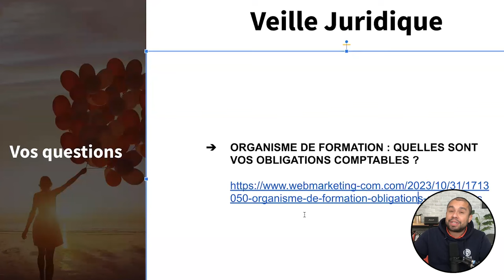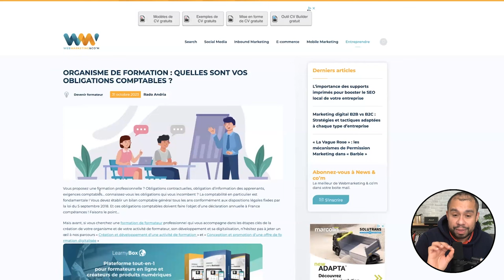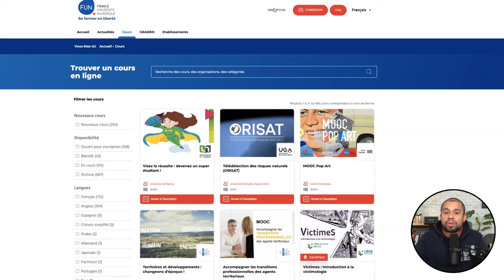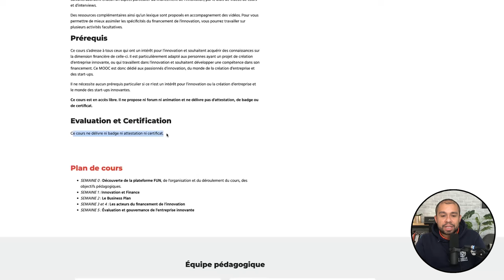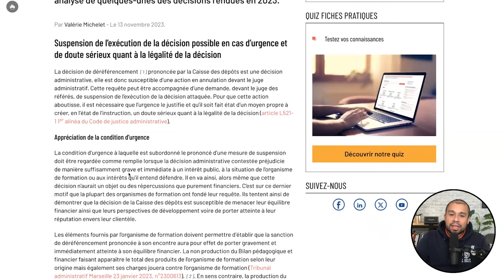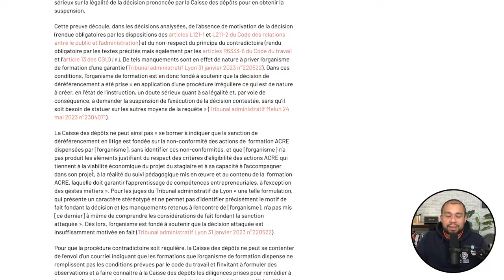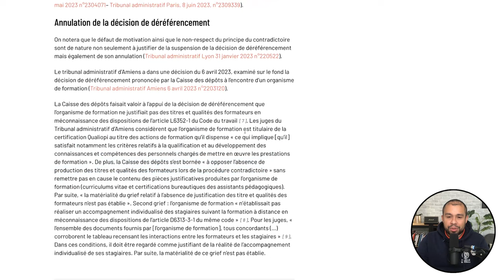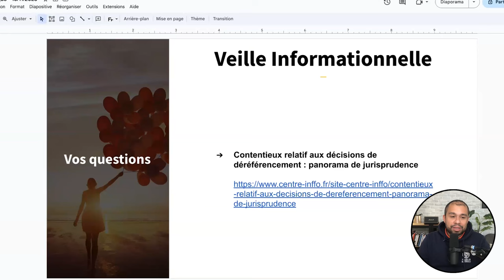Les solutions contre le déréférencement du CPF (RP #21)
Bienvenue dans la revue de presse de la semaine du 1er janvier 2024. Nous allons voir les informations essentielles qui ont été abordées par les journaux cette semaine pour votre organisme de formation. J’analyse différents articles de journaux pour votre veille Qualiopi. Venez découvrir les dernières informations dans le secteur de la formation professionnelle. J’effectue différentes veilles :  juridique, informationnelle, pédagogique et également l’intelligence artificielle.

Nous allons aborder plusieurs points principaux aujourd’hui :

- ORGANISME DE FORMATION : QUELLES SONT VOS OBLIGATIONS COMPTABLES ?
- Nouvelle saison des MOOC d’orientation de FUN
- Contentieux relatif aux décisions de déréférencement : panorama de jurisprudence

LISTES DES CHAPITRES :

00:00 Introduction
00:24 ORGANISME DE FORMATION : OBLIGATIONS
04:56 Nouvelle saison des MOOC d’orientation de FUN
12:04 Contentieux relatif aux décisions de déréférencement
21:30 : Conclusion